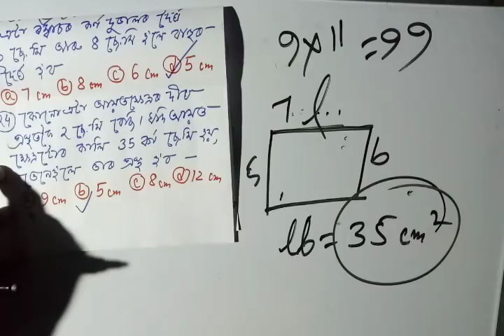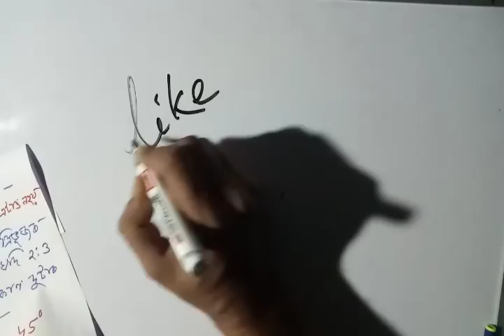MOCK TEST-3, Mathematics @Kumar Basanta#